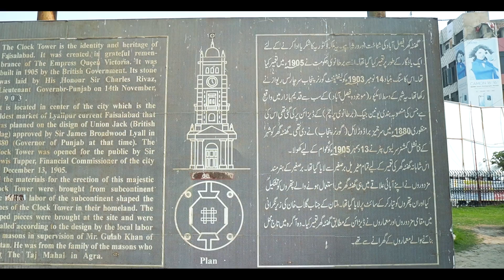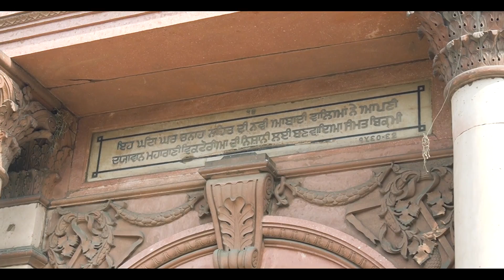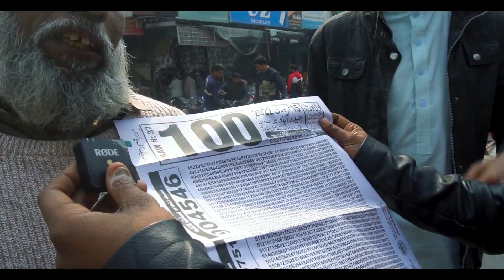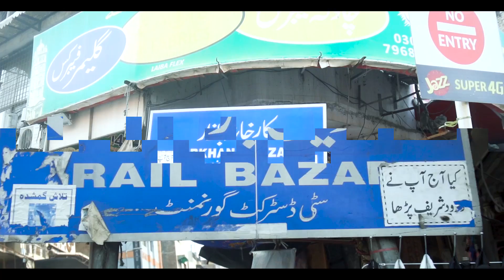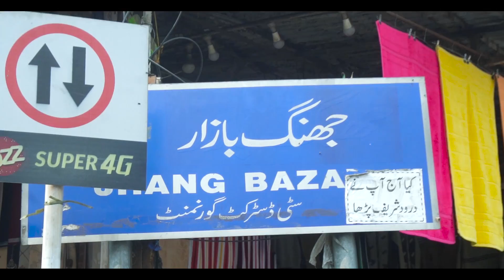Faisalabad||Clock tower(ghanta ghair)full vlog||Bazaar Visit__lyallpur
in this video we shoot a interesting  story of Faisalabad clock tower ghanta ghair.all eight famous bazaar story. all market in faisalabad ghanta ghair